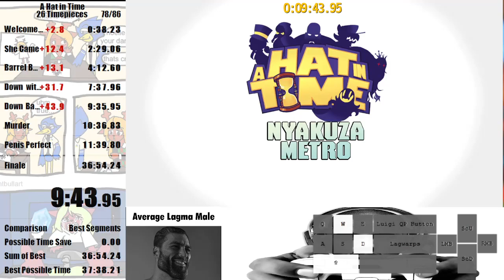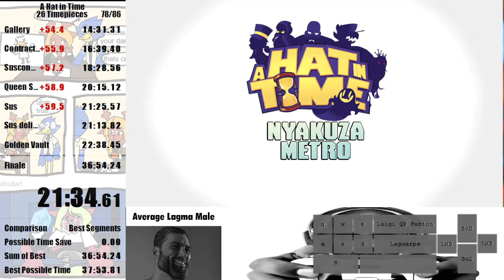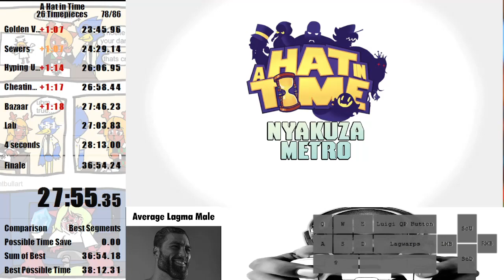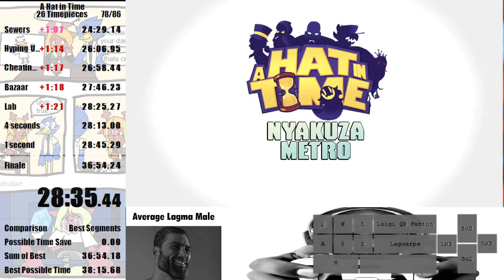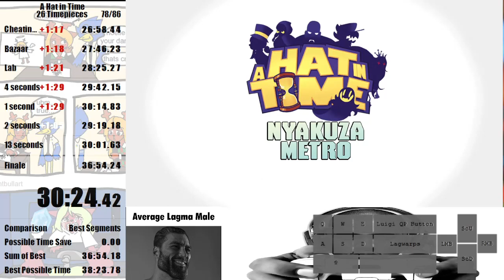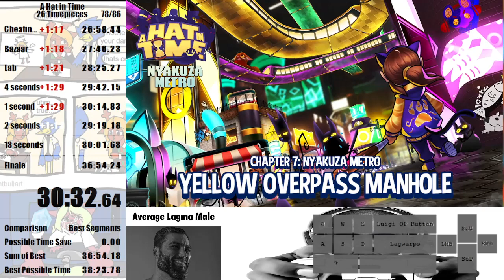A hat in time Any% done in 39:05